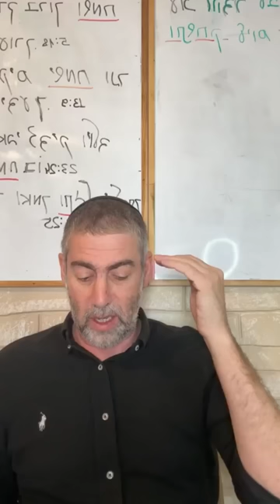✡️ Ицхак Пинтосевич: Замени улыбкой страдания. Благодарность за сложности | О благодарности. Урок 23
Как работает мышление легко внушаемых людей и как мы можем увидеть чудо Вс-вышнего в недавних событиях?
Учимся видеть дары Вс-вышнего. О чем просит Вс-вышнего Царь Давид и почему именно в такой форме?
В какой концепции живет большинство людей? К чему приводит постоянное нытье?
Ценность позитивного взгляда на жизнь. Изучаем высказывание раби Элимелеха из Лиженска.
Машиах может прийти в мир благодаря не страданиям, а нашим улыбкам и благодарности в служении Б-гу. Врата благодарности всегда рядом, от нас требуется только желание их открыть.
Почему путь благодарности является главным служением и в чем его основное назначение?
И в прошлом, и в настоящем, и в будущем мы можем использовать благодарность как опору и источник позитивных мыслей. Как этот же принцип можно применить в отношениях между людьми?
Все к лучшему. В чем источник проблем человека и какой совет дает нам раби Нахман? Осознание какой вещи способно сразу сделать человека счастливым и избавить от переживаний?
Что по своей сути представляют из себя беды и страдания, посылаемые человеку? Вс-вышний желает нам только блага.
Пример мышления раби Акивы, который во всем видел Вс-вышнего и исходящее от Него добро. Как мудрец повел себя перед тем, как быть казненным римлянами?
Изучение книги рава Зелига Плискина "Thank You". Благодарность за жизненные вызовы и испытания.
Что мы видим в разочарованиях и сложностях? Как правильно к ним относиться.
Весь мир - это площадка для развития и роста. Почему сопротивление изменениям и поиск комфорта не решают проблему, а принятие трудностей и благодарность за них - наоборот, помогают?